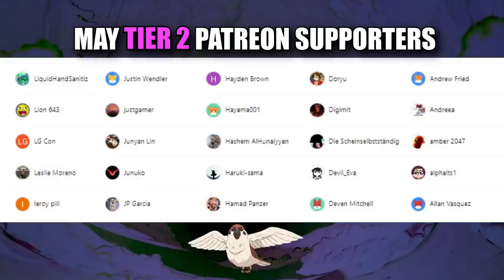Attack On Titan SIZE COMPARISON (REACTION)